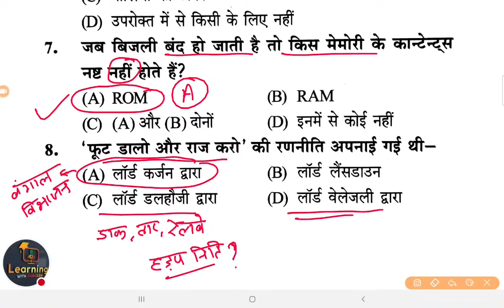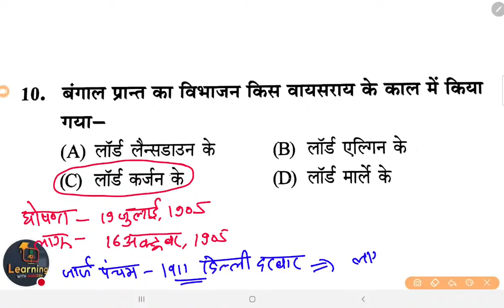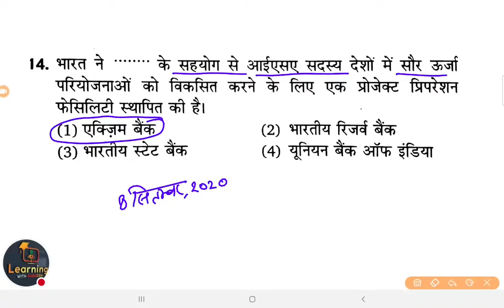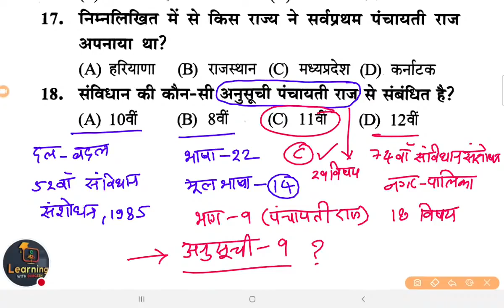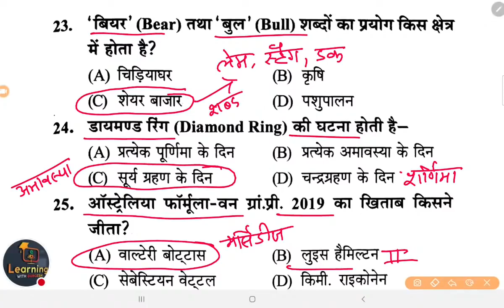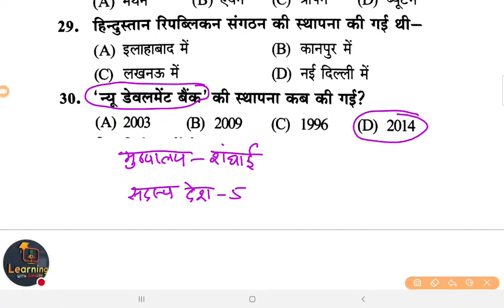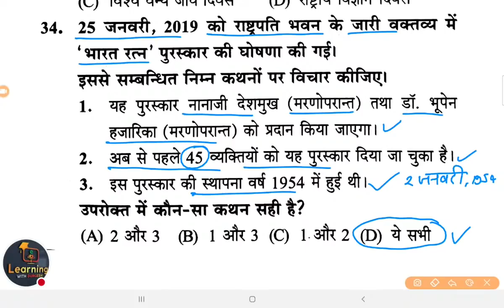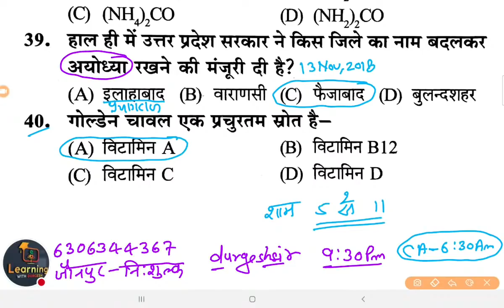✅SUPER TET Exam Special : GK/GS practice set- 8शिक्षक भर्ती सामान्य अध्ययन Gs Gk Ca By Durgesh Sir